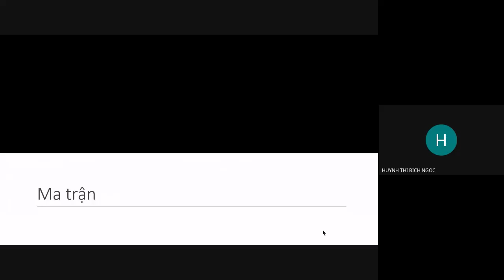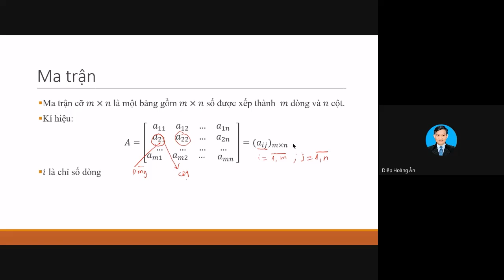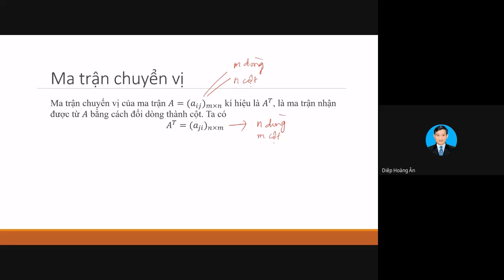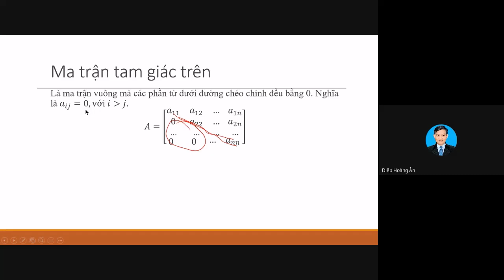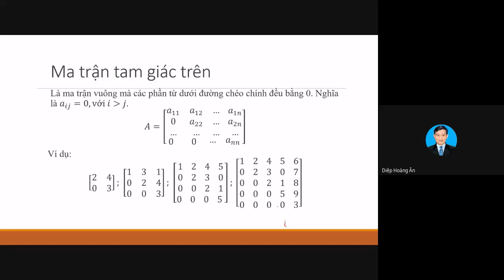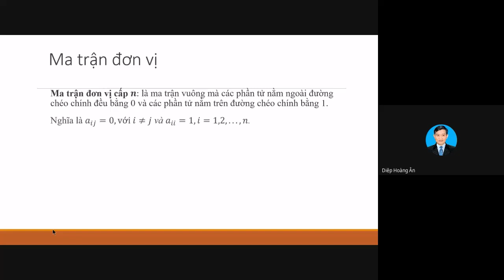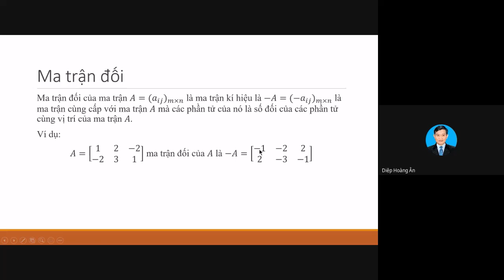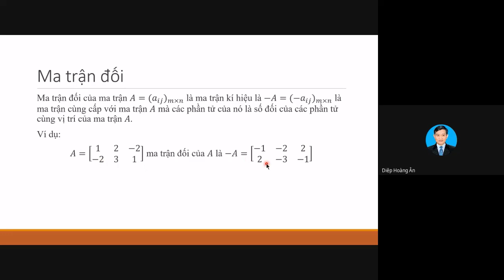Toán Kinh tế - Chương 1 - Bài 1 - Khái niệm ma trận (Phát lại)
Bài giảng về định nghĩa ma trận và các dạng ma trận.